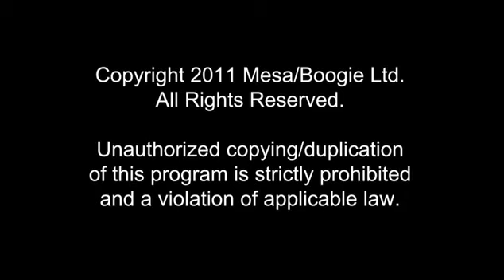MESA Royal Atlantic RA-100 Ch. 2 HI MODE – Drop D